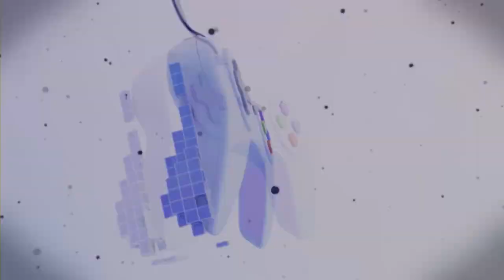Dungeons & Dragons Honor Among Thieves (Spoiler Free Review) [Game Month]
The Review of Dungeons and Dragons Honor Among Thieves